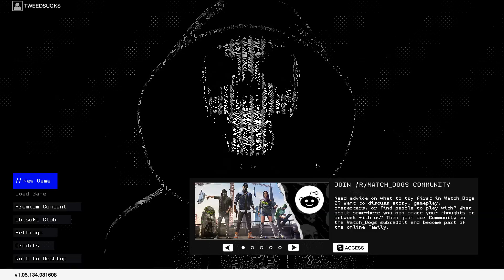Watch Dogs 2 Gameplay / Walkthrough / Playthrough Part 1 Blume ctOS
Back to hacking so many things. this time we have a new character and have to complete a test to join a gang.

Watch Dogs 2 (stylized as WATCH_DOGS2) is an open world action-adventure video game developed by Ubisoft Montreal and published by Ubisoft. The sequel to 2014's Watch Dogs.

Ubisoft Montreal, the game's developer, studied player feedback from the first game to assess what could be improved in Watch Dogs 2 and the setting was researched by making frequent trips to California. Ubisoft Reflections was responsible for overhauling the driving mechanic. Real hackers were consulted to validate scripts and game mechanics for authenticity and references to real life hacktivism were fictionalized, like the Project Chanology protest.